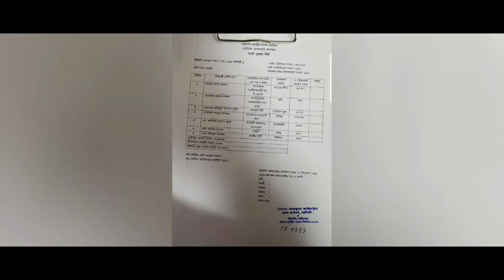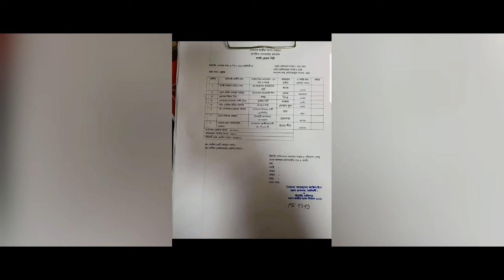Bd Election Result Narsingdi.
একাদশ নির্বাচনে নরসিংদীর পাঁচটি আসনে কে কত  ভোট বেশি পেয়ে নির্বাচিত হলো ।